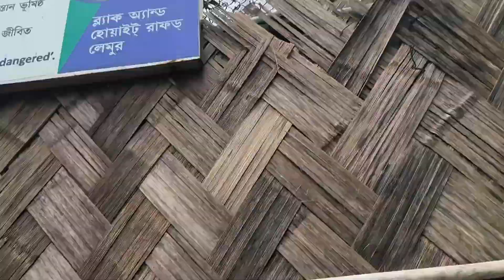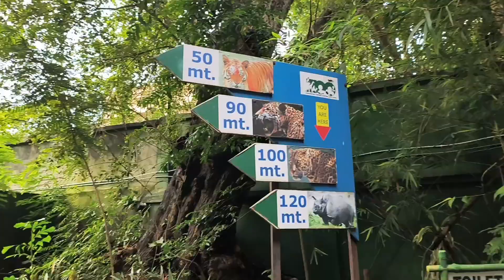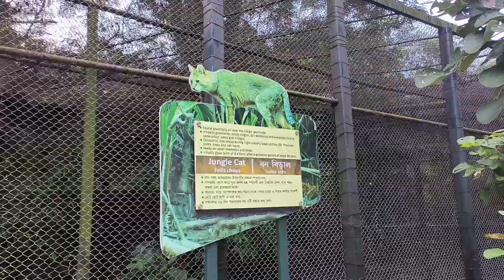Kolkata Alipore Zoo | Alipore Zoological Garden | Place To Visit in Kolkata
Kolkata Zoo
Alipore Zoological Garden
alipore zoo
Place To Visit in Kolkata
Kolkata chidiyaghar
tourist destinations in Kolkata
Kolkata tourist attractions